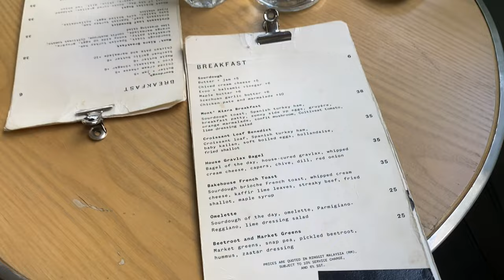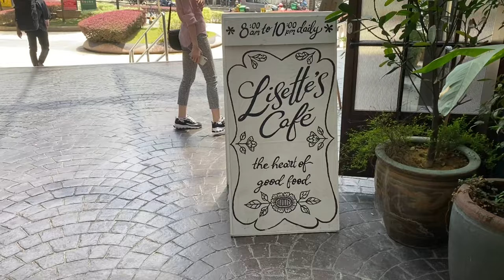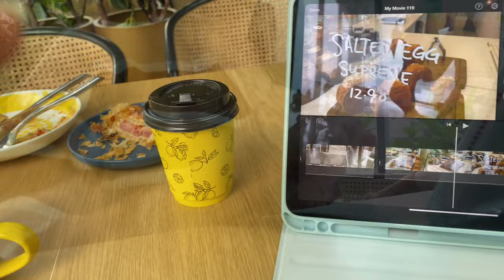vlog | cafe hopping ☕️ brunch spots | Lisette’s, Cream Cafe, VCR Bakehouse, The Lemon Tree